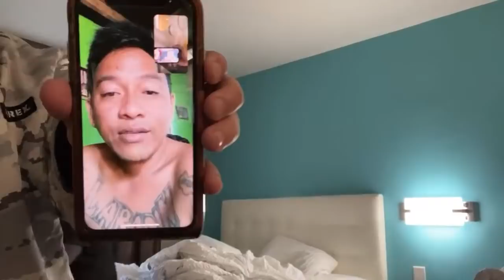Welcome to Cebu Bro AJ and Kuya Hermo And CJ